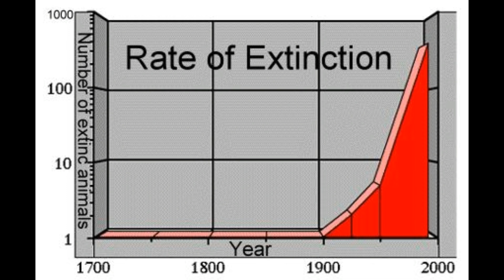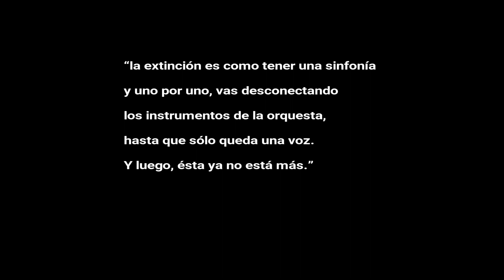Endlings: el Último de una Especie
Un endling es el último individuo vivo de una especie antes de su extinción. 🐾
Cuando ese ser muere, desaparece no solo una vida, sino una historia completa, un linaje irrepetible. En este video exploramos qué son los endlings, por qué existen y lo que representan: la pérdida definitiva de una forma de vida que ya no podrá regresar.

A través de casos reales y una mirada profunda, este video invita a la reflexión ambiental y al duelo por las especies que hemos dejado atrás.

🌍 Porque entender el dolor de la extinción es el primer paso para evitarla.